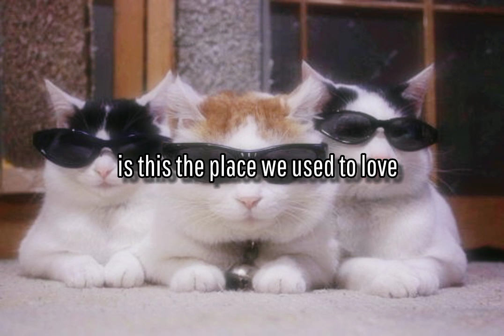Somewhere only we know by keane